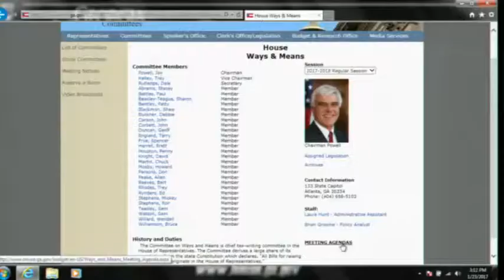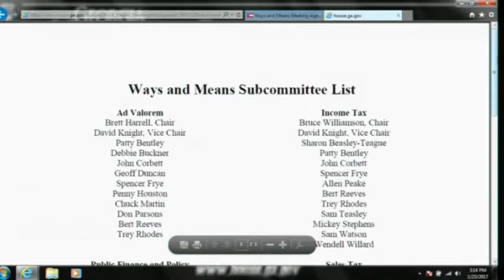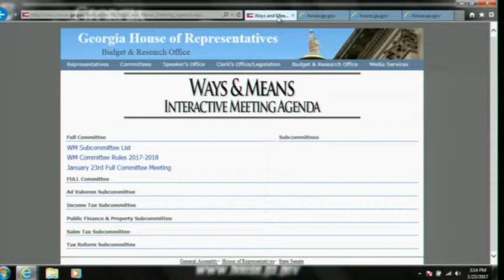Ways & Means 01 23 17